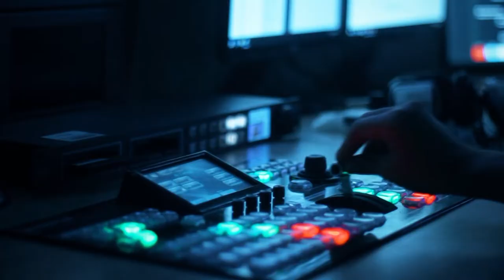Azərbaycan Prezidenti azad torpaqlarda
Müzəffər Ali Baş Komandan işğaldan azad edilmiş torpaqlara səfər etdi